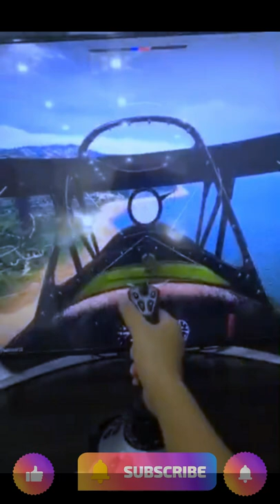PC Joystick, USB Game Controller || Best Game Joystick On Amazon || Cool Amazon Gadgets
1) PC Joystick, USB Game Controller with Vibration Function and Throttle Control